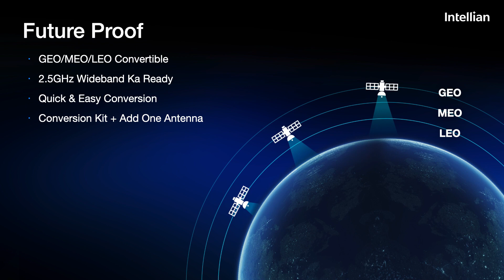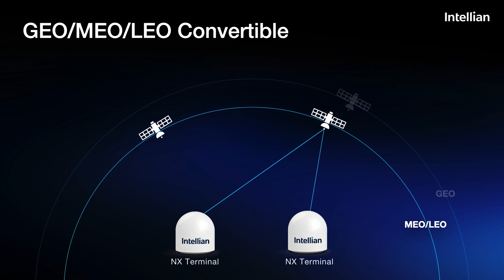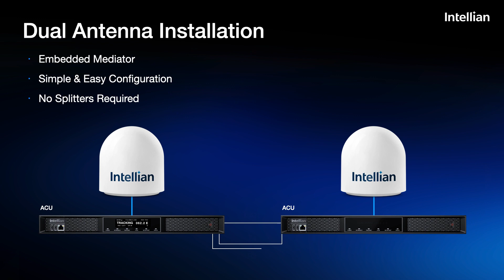Intellian NX Series Maritime Satellite Communication VSAT Systems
The Intellian NX Series is an all new Ku- to Ka-band convertible maritime satellite communication range. The Intellian NX Series is a cutting-edge range of dual-band convertible antennas, future-proof with GEO, MEO, and LEO constellation tracking capabilities. It also features an optimized reflector and radome designed to perform efficiently across 2.5GHz wideband Ka network services in the future. The range starts at 65cm up to the 150cm v150NX. Future Proof your investment in Maritime VSAT hardware with the Intellian NX Series, enabling faster throughput, quicker installation and commissioning along with reliable long life performance.